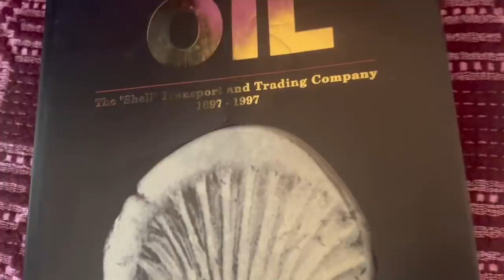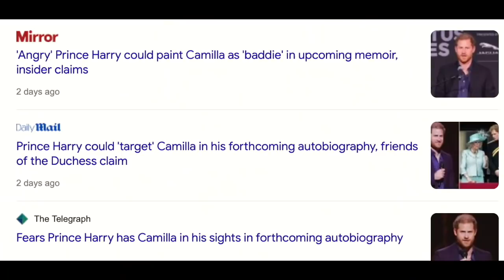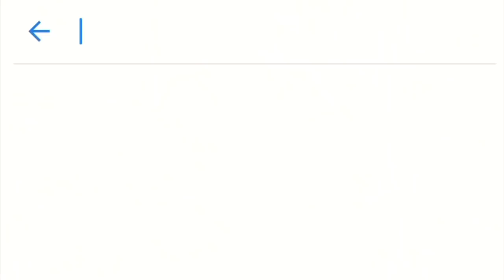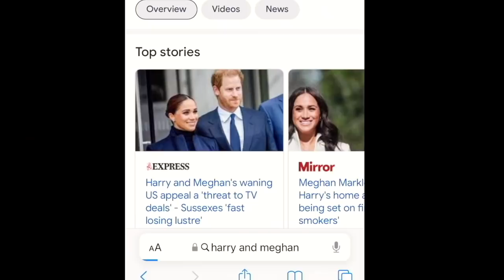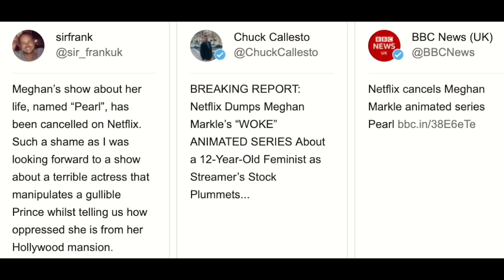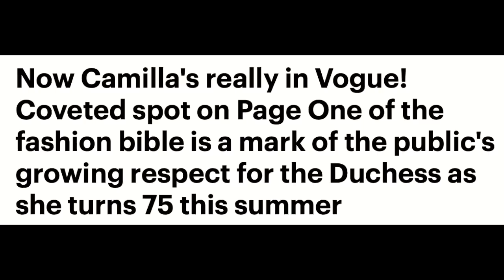The Demise of PEARL.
💠 Today we discuss the dumping of Project Pearl, I share a rumour regarding a forthcoming publication, we delight in new photographs of Lil' Princess Lottie and news of Queen-in-Waiting Camilla's new fashion bible reveal.  We take a sideways glance at Fergie's 'cryptic messaging' and take a sneaky peek in Charlie's bedchamber!!

💖 My Tip Jar for those who have kindly asked:
(click the link and select 'Send')

💠  I don't use social media including Instagram, Facebook or Twitter and I don't accept gifts, emails or post.  Thank you for your understanding.